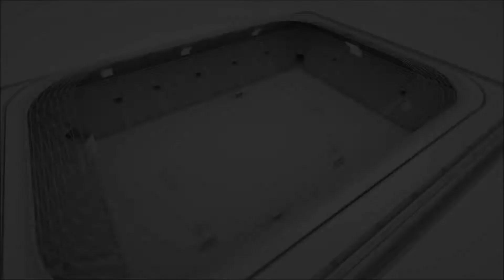LİVERPOOL - BURSA DORTMUND (PASLİGA 2021) (5-3)